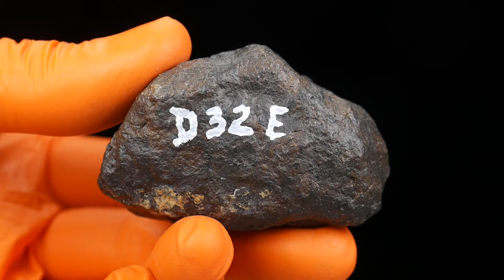Meteorite D32E from Oman